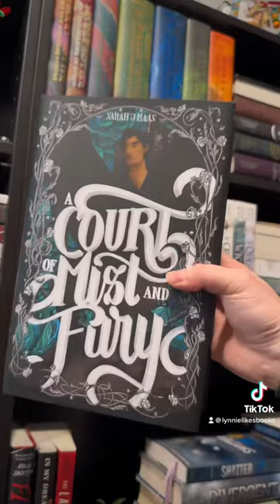✨new acotar dust covers✨